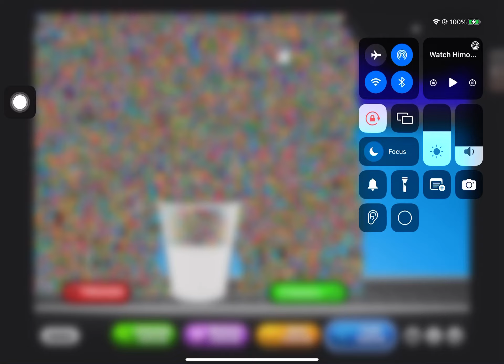Coopers crazy colorful candy mountain of chaos. Papas Freezeria